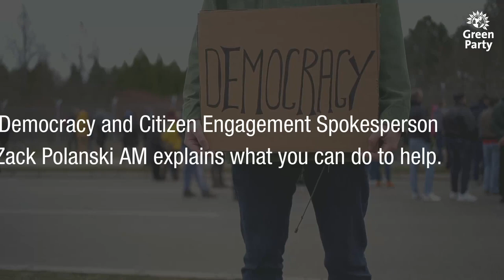✊ Stop the government criminalising protest - Zack Polanski AM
The Police, Crime, Sentencing and Courts Bill is returning to the House of Lords. The government have slipped in amendments that threaten our right to protest. Zack Polanski AM explains the implications of the bill, and what you can do to help.

▬ About the Green Party ▬▬▬▬▬▬▬▬▬

The Green Party are building a Green Future.

The pandemic has shown us more than ever what we really value - our health, the people we love, our communities.

Our vision for a Green Recovery is about putting people and the planet at the heart of decision making - building a future that is Green and equal.

The GreenRecovery will address the climate and ecological emergency with bold, decisive action from government, business and communities. With that will come more security and more choice in our day to day lives.

WHEN GREENS VOTE, GREENS WIN.

Voters elected a record number of Green Councillors 2019 and then again in 2021. Since then, they’ve been working hard in communities up and down the country to make change happen in a way that has real impact for residents’ lives day to day.

With your support, this can continue with even more people having the chance to be represented by a party that puts community front and centre, invests in the services you value and makes people and planet the top priorities - always.

▬ Take Action  ▬▬▬▬▬▬▬▬▬▬▬▬▬

▬ Social Media ▬▬▬▬▬▬▬▬▬▬▬▬▬

▬ Imprint ▬▬▬▬▬▬▬▬▬▬▬▬▬▬▬